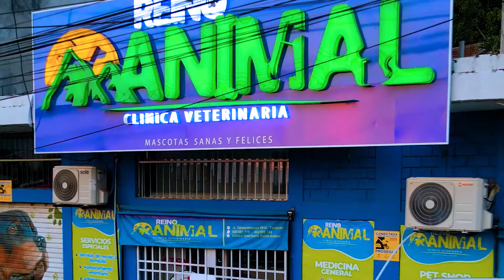Clínica Veterinaria Reino Animal Tarapoto - SPOT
Video realizado para la Clínica Veterinaria Reino Animal, para dar a conocer los nuevos servicios y ambientes remodelados al 2022.

Hola somos Digitall, tu agencia de Marketing Digital y estamos aquí para ayudarte a vender más y a posicionar tu marca en el corazón de más personas ❤️, a través de diferentes estrategias, que lograrán captar su atención, conectarlos y enamorarlos.

✅ Realizamos:
- Videos publicitarios e institucionales
- Fotografía corporativa
- Servicio de transmisión en vivo multicámara
- Diseño gráfico
- Merchandising
- Estrategia y consultoría
- Video y fotografía con drone

💙𝐃𝐢𝐠𝐢𝐭𝐚𝐥𝐥 Tu marca en el corazón de más personas💚